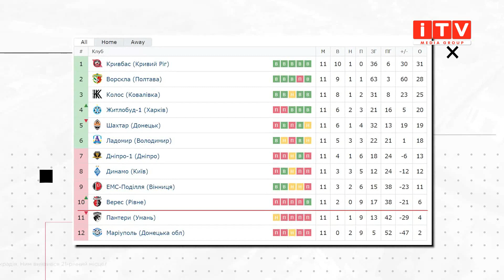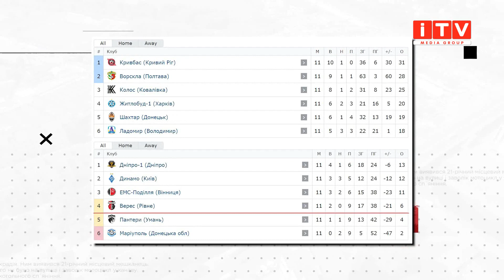Втрата лідерки та боротьба за Вищу лігу - ЖФК "Верес" вийшла з відпустки| ITV media group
Без лідерки, але із амбітними планами. Жіноча футбольна команда "Верес" відновила тренування після зимової паузи. Гравчині під керівництвом Олени Рудої набирають форму перед стартом другого етапу Вищої ліги України. Після паузи рівнянки не дорахувалися однієї гравчині, втім мають надію, що це їм не завадить залишитися в еліті жіночого футболу. Також розраховують на підсилення. Із якими надіями жіноча команда Верес дивиться у майбутнє знає Вадим Мороз.